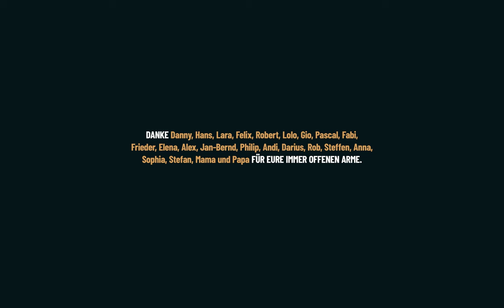Hesselmann - Manchmal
Credits:
Sebastian Hesselmann - Gesang, Gitarre, Horn, Songwriting, Lyrics
Thilo Türr, Yannick Albrecht - Produktion, Recording, Gitarre, Keys
Swen Meyer - Mix
Robin Schmidt - Master
Florian Haberl - Drums
Tobias Ohl - Bass
Carsten Petersen - Posaune
Hendrik Berger - Trompete
Martin Huschka - Recording Bläser und Glockenspiel, Bläserarrangement
Leonard Herz - Demorecording
Steffen Krause - Management
Frieder Lang (@pavementgraphics) - Musikvideo, Coverartwork, Social Media Content
Pascal Lienhard, Giuseppe Sardo, - Statisten/Statistinnen
Anna Göpfert, Steffen Krause,
Elena Goldbaum, Frieder Lang
Alexander Philipp - Behind the Scenes Fotografie
Fabian Fraenzle - Beratung und Feedback
Robert Ribeiro - Aufnahmeassistent Bläser
Cosmic Mints - Aufnahmeraum Bläser

Lyrics:
Manchmal fühle ich mich alleine
Niemand kann mich je verstehen
Wie ein Fisch an einer Leine
Kann ich den Sinn darin nicht sehen

Manchmal denk ich es sei Frieden
Obwohl der Dämon in mir wächst
Lass mir von ihm niemals verbieten
Dass meine Angst mich mal verlässt

Manchmal möchte ich nicht
Dass irgendjemand mich hier so sieht
Und wenn es doch passiert
Dann sei so gut und nimm mich einfach in den Arm
Denn selbst ich brauche das

Manchmal renne ich gegen Wände
Die nur in meinem Kopf dort stehen
Mit Benzin lösche ich die Brände
Wann wird das jemals vergehen

Manchmal möchte ich gern weinen
Ich finde bloß keine Tränen mehr
Stattdessen kann ich mich befreien
Doch fällt mir Lachen trotzdem schwer

Ja Selbst ich brauche das
Manchmal

Notiz an mich selbst:
Nur weil ich mich einsam fühle, bin ich nicht allein
Eine Berührung kann Leben retten
Ein kurzer Schritt zurück ist besser als ewiger Stillstand
Es ist immer ok, nicht ok zu sein

Danke DIR fürs Zuhören und Teilen.